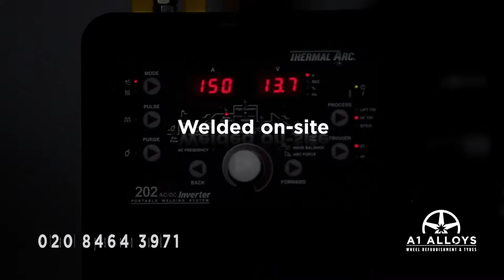Welding and Wheel Repair in Bromley, Kent, UK. Cracked or Chipped Alloys